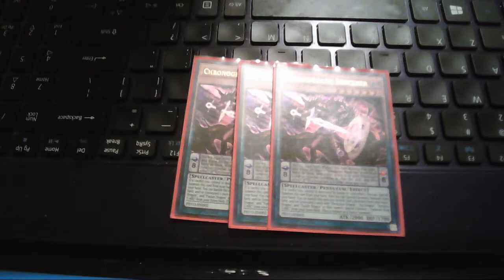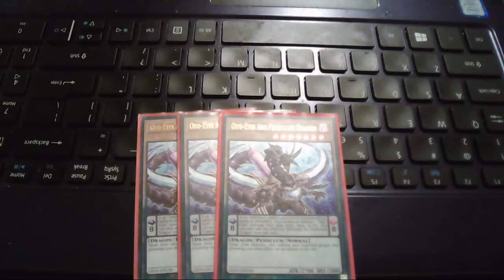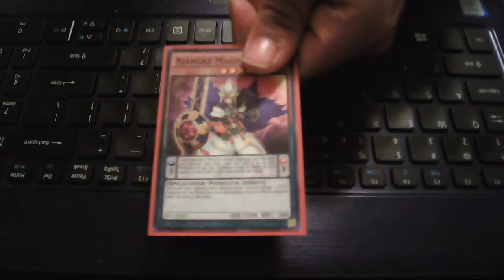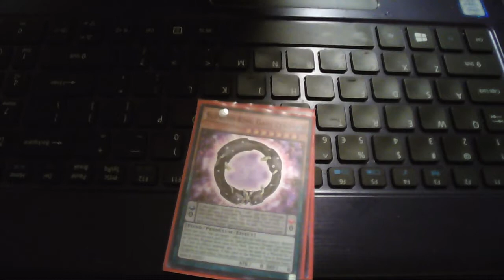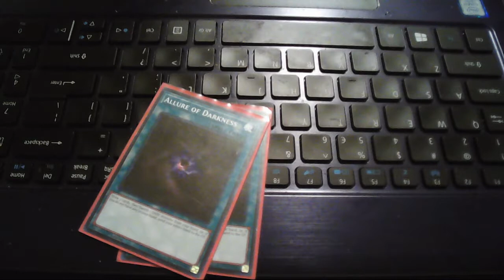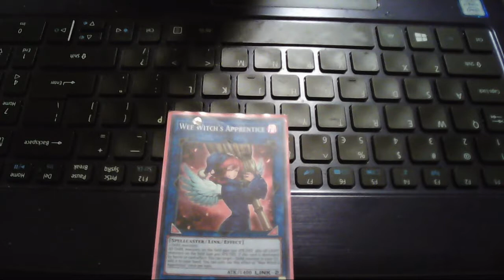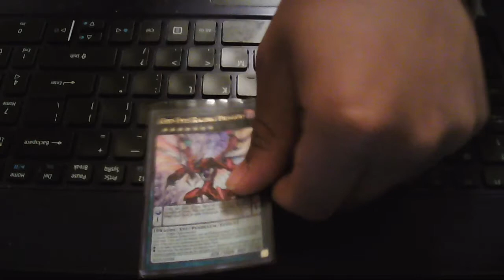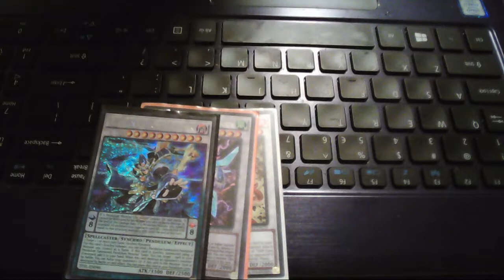My Odd-Eyes Deck profile ( Can still make broken boards!)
Holy crap! I make a few changes and this is the result I got! This deck can still make broken boards even with master rule 4 (link format). I really have fun with this deck and I hope you guys will too! Thanks!